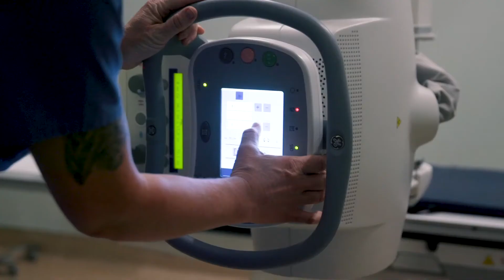Scoliosis Treatment, Symptoms, and Causes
Dr. Justin Roth, pediatric orthopedic surgeon at The Center Orthopedic & Neurosurgical Care in Bend, Oregon, explains the causes and risk factors for scoliosis, symptoms, and nonsurgical and surgical treatment options.

There are three types of scoliosis that can be diagnosed in children and adolescents. Treatment options vary depending on the patient’s type of scoliosis, its severity, and curve progression.

IDIOPATHIC SCOLIOSIS
The most common type of scoliosis making up 80-85% of cases. The cause of idiopathic scoliosis is unknown, but research has shown genetics play a role in around 30% of patients. Treatment for idiopathic scoliosis generally begins when small curves are first detected in a child’s spine around the age of 10 and up to when he/she is fully grown.

There are two other types of scoliosis that are less common; congenital and neuromuscular.

CONGENITAL SCOLIOSIS
Occurs if a baby’s spine did not fully form, or if it fused together before birth. Because abnormalities are present at birth, congenital scoliosis is usually diagnosed at a younger age than idiopathic scoliosis.

NEUROMUSCULAR SCOLIOSIS
This type of scoliosis can occur in a patient diagnosed with a condition that affects the nerves and muscles. Conditions such as muscular dystrophy or cerebral palsy can cause imbalance and weakness in the muscles that support that spine, leading to scoliosis.

Dr. Roth’s fellowship training in pediatric orthopedics makes him one of Central Oregon’s only experts in treating children with orthopedic conditions of the hip, foot and ankle, and hand, as well as limb and spinal deformity, sports medicine, and neuromuscular disease management. He recognizes that children’s growing bodies require specialized orthopedic care, whether treating a fracture or a complicated medical condition. Some complex conditions require a higher level of care than what is currently available in Central Oregon. In order to treat these pediatric patients, Dr. Roth has staff privileges at Shriners Hospital for Children in Portland.

The Center is a leader in the diagnosis and treatment of all musculoskeletal conditions, with ten locations throughout Central Oregon. Founded in 1958 as Bend Orthopedic and Fracture, the practice continues to be driven by leading best practice and innovation. With a staff of 24 physicians and 22 mid-level providers, our expertly trained specialists in orthopedic surgery, neurosurgery, physical medicine and rehabilitation, sports medicine, and occupational medicine, The Center is here to keep our community healthy, active, and strong.